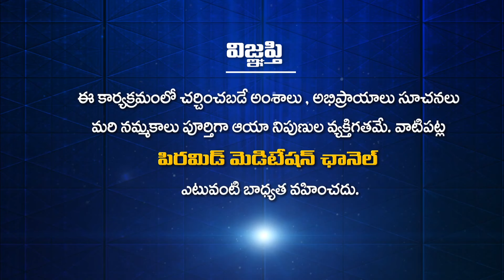Short film || Soulmates Extended || PMC